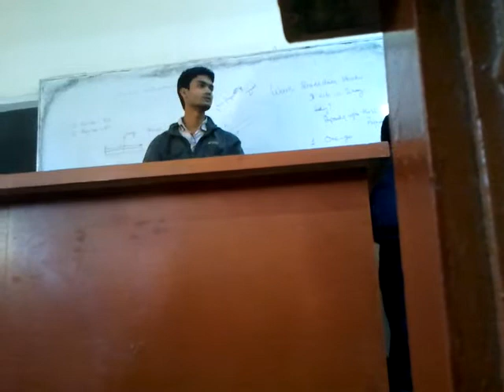Saad ali presenting his lecture on Types of Government.. :P